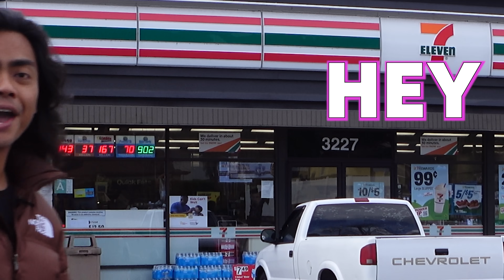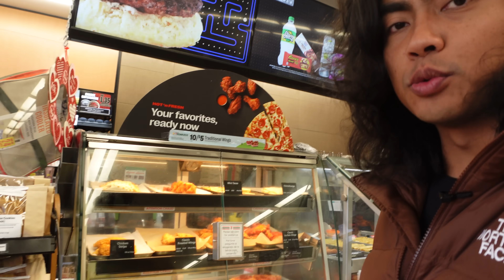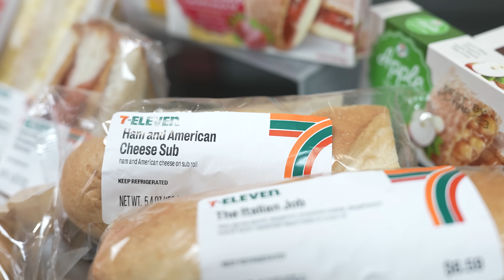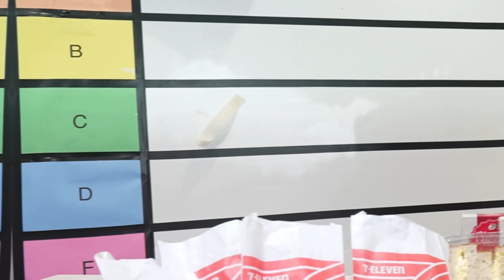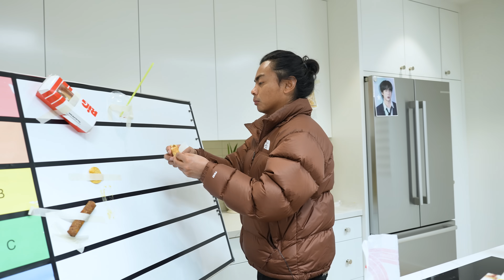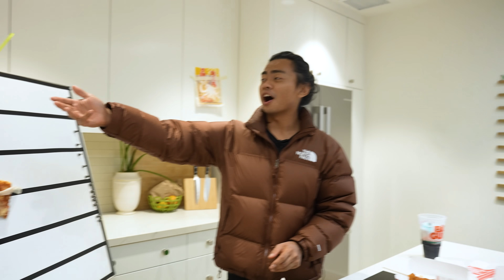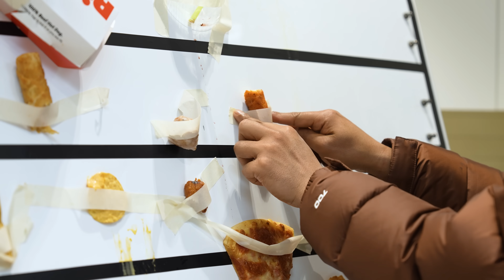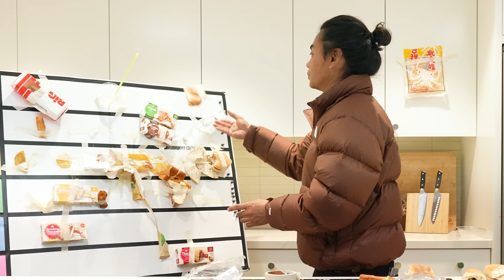I Ate Everything at 7-ELEVEN